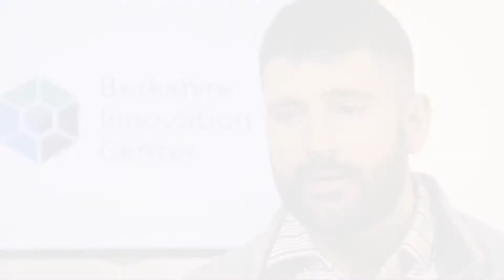Berkshire Innovation Center - Meet EMA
BIC member Justin McKennon of EMA discusses his company's innovative work in the Berkshires, and reflects on the role of the BIC in driving innovation in the region. For more information about the BIC and member companies, please